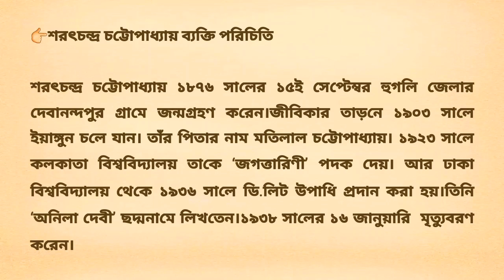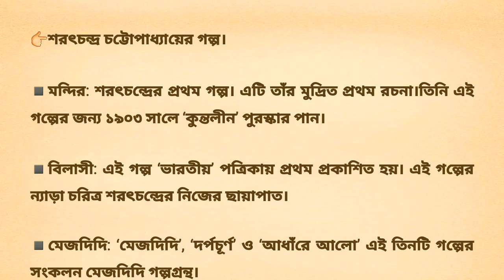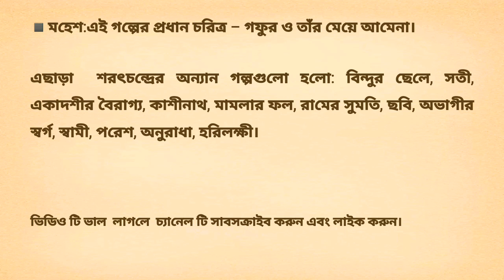শরৎচন্দ্র চট্টোপাধ্যায় সম্পর্কে সকল গুরুত্বপূর্ণ তথ্যগুলো জেনে নিন।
শরৎচন্দ্র চট্টোপাধ্যায় পরিচিতি ।